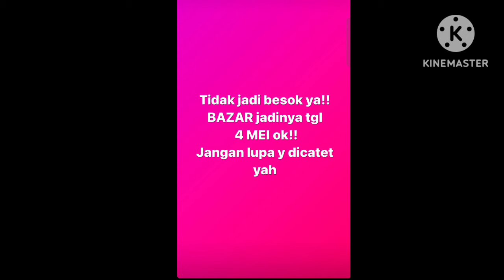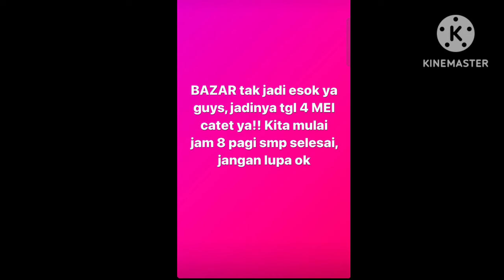BATAL AYUTT UMUMKAN INI DI INSTAGRAM. COBA SIMAK INI